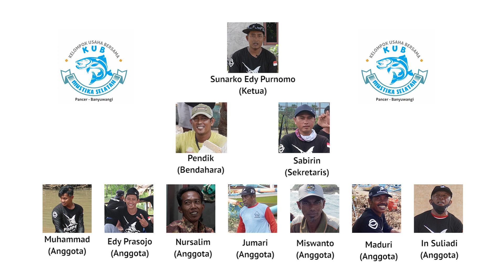Profil KUB Mustika Selatan